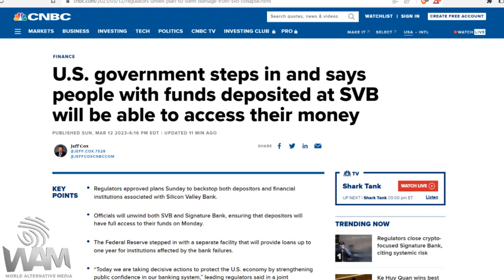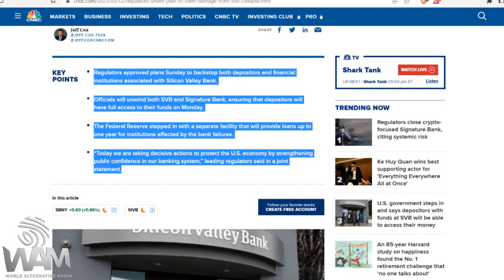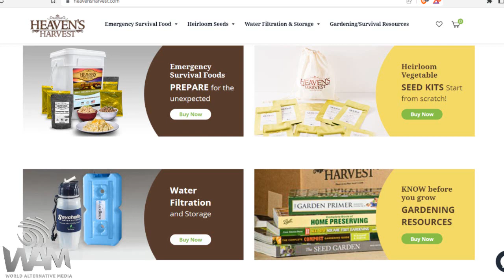BREAKING: BAILOUTS BEGIN! - More Banks To COLLAPSE? - Federal Reserve Makes Statement!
Josh Sigurdson talks with Tim Picciott, The Liberty Advisor about the collapse of the banking system as Silicon Valley Bank is set to be bailed out and The Federal Reserve creates a new organization to stop further bank runs.
As Tim Picciott points out, while the Federal Reserve and the Treasury claim that this is not a bailout, it technically is. The Exchange Stabilization Fund has provided 25 billion dollars and it appears this is only just the beginning.

LION ENERGY: Never Run Out Of Power! PREPARE NOW!

Help keep independent media alive!

Pledge here! Just a dollar a month can help us alive!

BITCOIN ADDRESS:
18d1WEnYYhBRgZVbeyLr6UfiJhrQygcgNU

World Alternative Media
2023